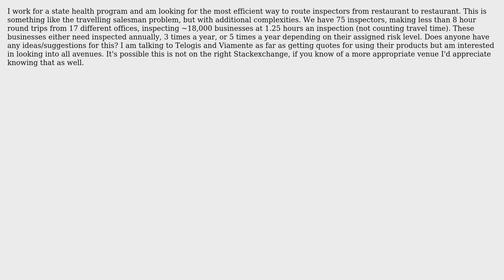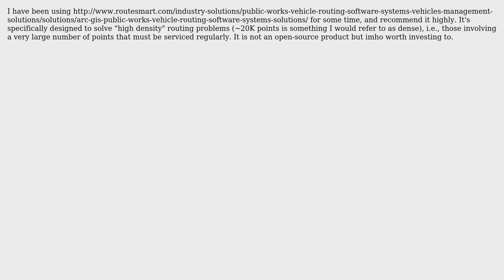GIS: Multipoint routing logistics software solution? (4 Solutions!!)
GIS: Multipoint routing logistics software solution?

With thanks & praise to God, and with thanks to the many people who have made this project possible! | Content (except music & images) licensed under CC BY-SA | Music | Images & others | With thanks to user Uffe Kousgaard user Stefan Schroder user PolyGeo user Karussell user dylan murphy user Alex Tereshenkov and the Stack Exchange Network Trademarks are property of their respective owners. You are responsible for your own actions.